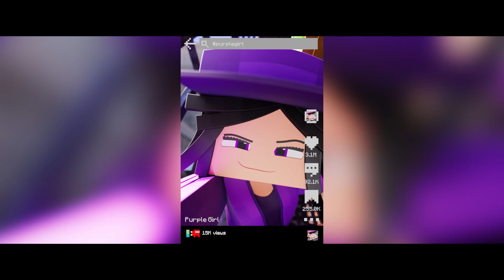Purple Girl "Garota Roxa" (A Louca) - [Versão A em portugues] Minecraft Animation Music Video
Composition by-   Zachary Preciado
Production by-   Dylan Locke, Andy Gill, CG5
Mixing and Mastering by-   CG5
Performed by- Andrea Storm Kaden

Dylan Locke ▶

CG5 ▶

Andrea Storm Kaden ▶

(Special Thanks) Nenorama ▶

🎬 Video Credits:

Directed By-  Zachary Preciado
Concept Art-  Madeline Schroeder
Layout-  Micah Preciado, Scott Smoker, Zachary Preciado
Animation-  Micah Preciado, Scott Smoker, Zachary Preciado
Modeling/ Surfacing-  Aaron Bell, Andy Gill, Emmett Mitchell, Scott Smoker
Scene Assembly/ Final Layout-  Andy Gill, Aaron Bell, Scott Smoker
Lighting-  Andy Gill, Aaron Bell
Compositing-  Andy Gill
Rigging-  Andy Gill, Seth Belanger
FX Simulation-  Evan Robinson
Editing-  Andy Gill, Zachary Preciado

Versão OFICIAL em portugues:
Mezcla: Serafim Sound Design
Adaptación: Anaí Corrêa
Cantante: Anaí Corrêa
Estudio: Yoho Arsenal

Produzido por EnchantedMob Studios em St. Louis, MO.